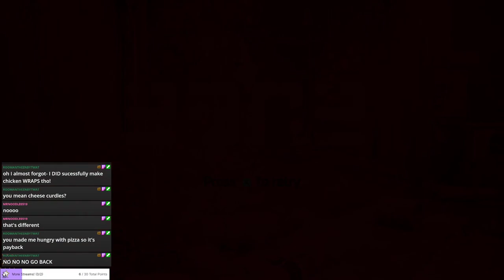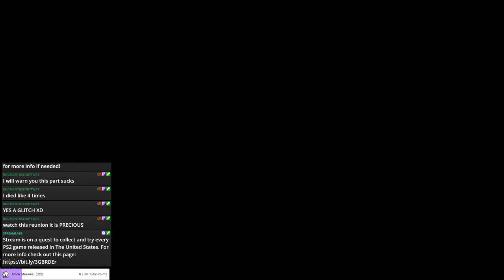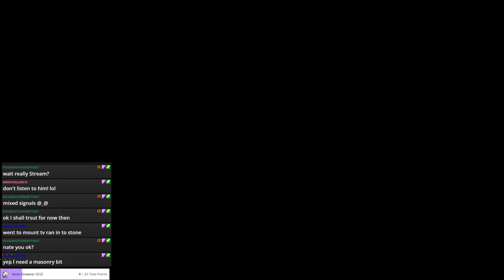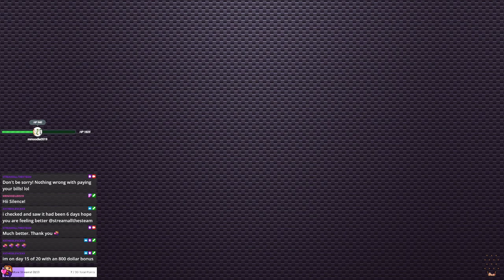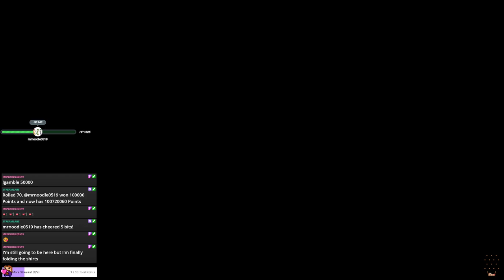Just One More Stray (Stream 3) | Irregular Stream #5 (Twitch VOD)